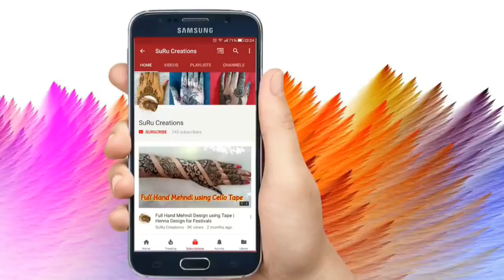Simple & Very Attractive feet Mehndi Design | Lovely Foot Henna Design (Karwachauth & Diwali )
In this video I am showing an easy & Beautiful mehndi design which can be done quickly.